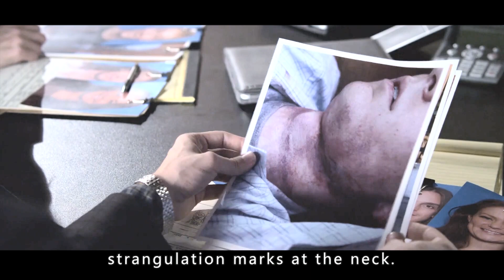Men yank the joints off living people to make them into marionettes----《The String Puppet》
Two western soldiers save themselves into a broken down classroom during a battle which is going on outside in an unidentified southern country. When entering, they are suddenly held at gunpoint by a child soldier. One of the soldiers opens his backpack from which he produces a string puppet. In an attempt to communicate with the boy the soldier starts to play the puppet - and ultimately plays for his life under the merciless eyes of a boy turned soldier. Until the young lad lowers his gun...